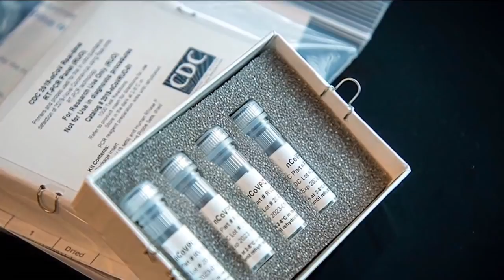Wisconsin woman stuck on cruise ship kept away from San Francisco for coronavirus testing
A Wisconsin woman and her elderly parents are stranded on that ship off the coast of San Francisco.